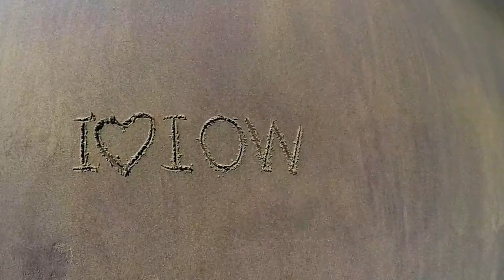Christine Davidson Newark Dementia Carers